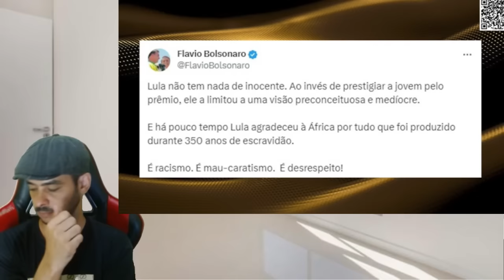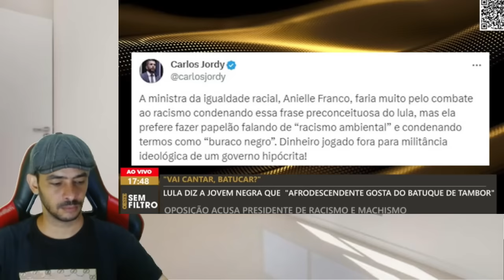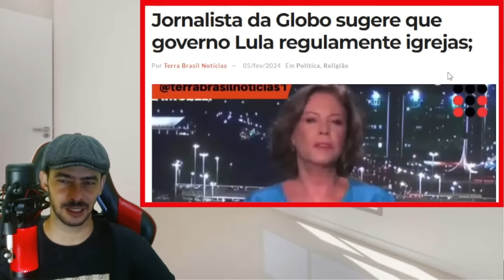BOMBA EXPLODIU AGORA! MOLUSCULO CONFESSA MAIS UMA VEZ QUEM ELE É DE VERDADE AZEDOU O PUDIM LA!